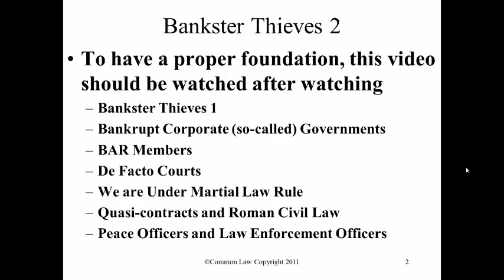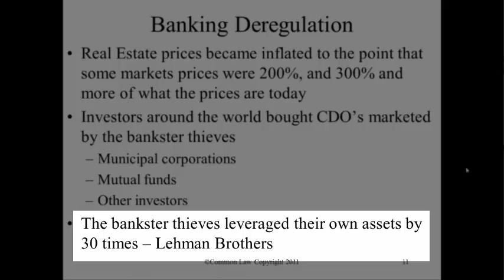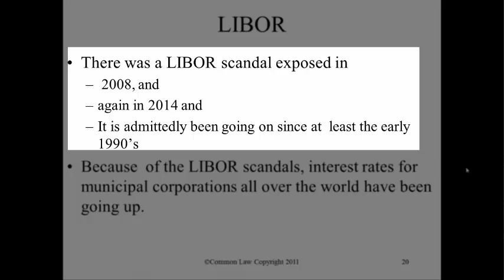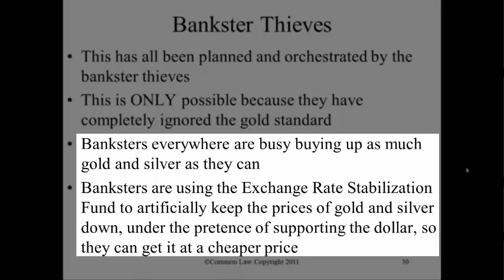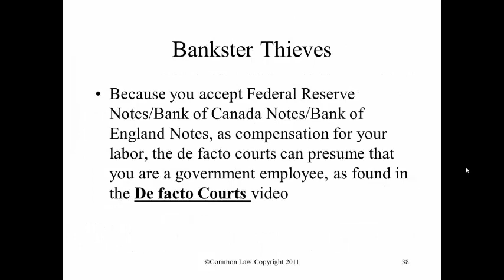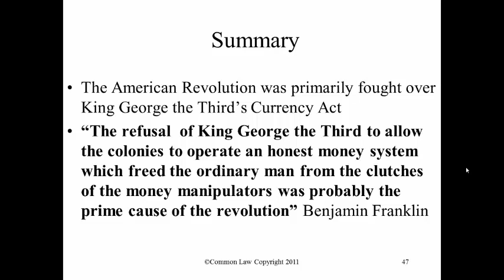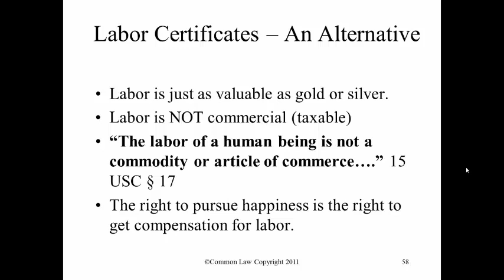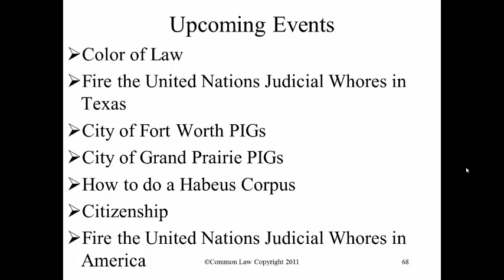Bankster Thieves 2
This is Part 2 of the Bankster Thieves series. The Bankster Thieves orchestrated the current financial crises and the upcoming WWIII, so they can make (steal) some money. The Bankster Thieves operate under Roman Civil Law under the UNIDROIT treaty with the United Nations and the Roman Cult.